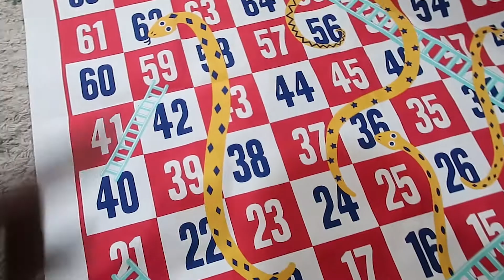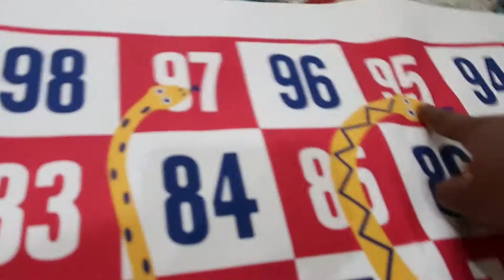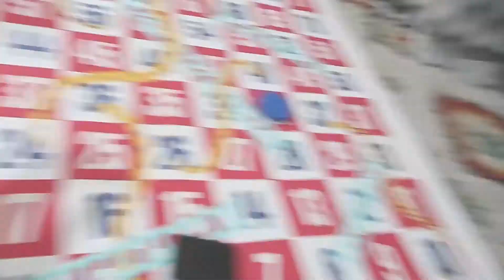HOW WE SPENT THE EASTER 2021 BREAK - VLOG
Happy Easter people .Hope y’all enjoyed it. We did and I’m glad I got to capture memories of everything we got up to during easter 2021 break.

• When is your birthday?: 30th, April
• Where do you live? : Wolverhampton,West Midlands UK
• Where are you from? : Ogun state
• What camera do you use? : Canon 70D and G7x
• Do you intend to change your hair color? : Yes,  I may change my hair color
• When did you start your channel? : 2 years ago

♦️ ABOUT ME
I am the fashion and lifestyle content creation plug residing in the United Kingdom! I am a Wife and mother of two, that seamlessly runs a fashion store in Nigeria, a blog,  this channel and also try to live my best life.

🔷 I love FEEDBACKS! Please drop a message in the comment section of what you think about this video and also let me know if there's anything you would like me to talk about!

With Love❤
TGJonah